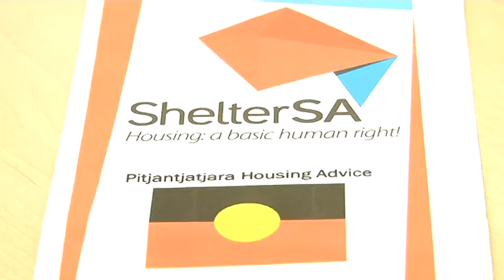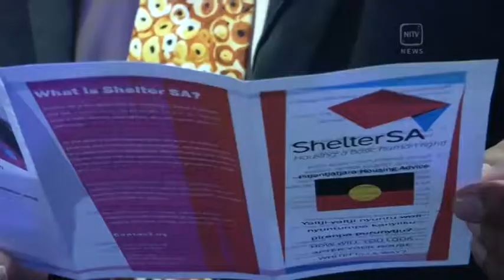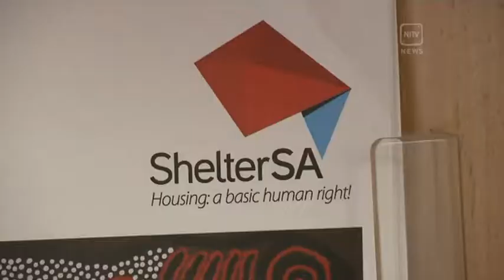ANGER OVER ADVISING BLACKFELLAS HOW TO LOOK AFTER THEIR HOUSES THE ‘WHITEFELLA WAY’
A pamphlet advising Aboriginal people how to look after their house like a whitefella has caused anger in South Australia - six years after it was first released. Shelter SA has withdrawn the document, saying it was never intended to cause offense.